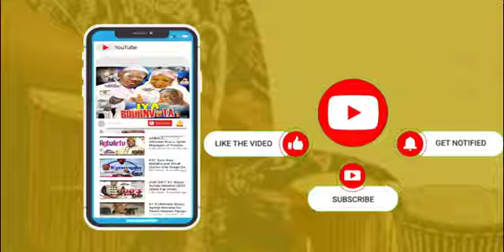Sule Alao Malaika become Akeweje of Okoo Faji Lagos Island